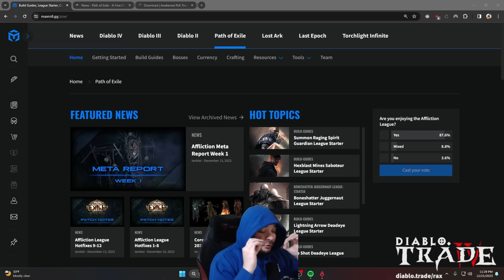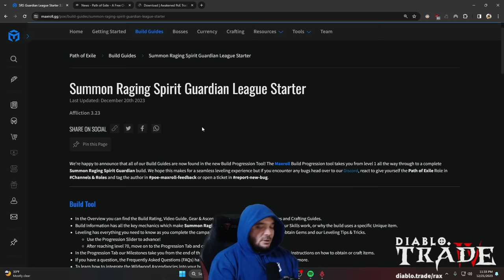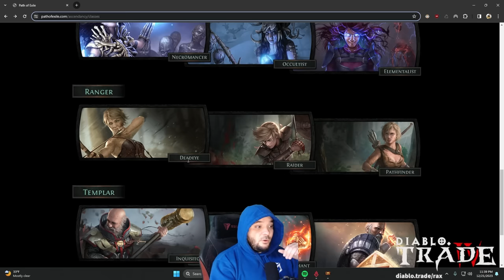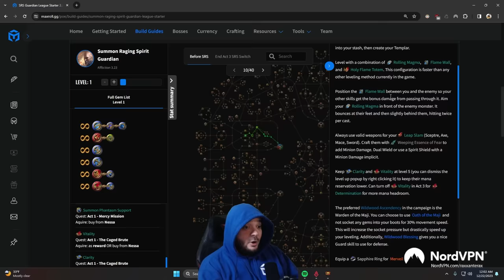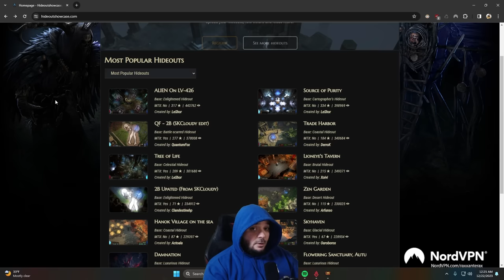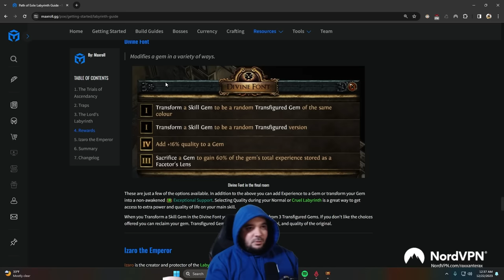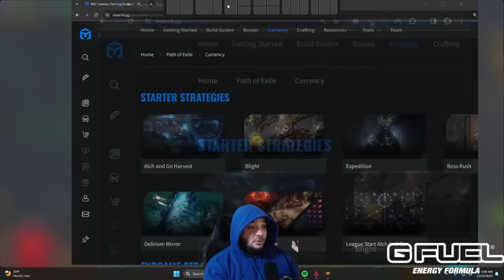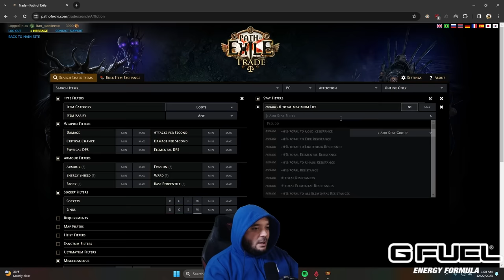Path of Exile Beginner's Guide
Hello, my name is Raxxanterax and I stream every day playing Diablo 4, Path of Exile, Last Epoch and more. Here is my complete Path of Exile Beginner's Guide covering: classes, ascendancy, gems, passives, flasks, campaign hidesouts, labs and so much more!
*Helpful Links*
00:00 Introduction
01:41 Find A Guide
06:30 Loot Filters
08:08 Awakened Poe Trade
08:30 Picking Class & Ascendancy
10:14 Config Your Options
11:40 Gems & Passive Tree
17:27 Flasks
20:36 Campaign Tips
22:22 Get More Scrolls Of Wisdom
23:41 Free Port To Town
24:49 Hideouts
25:52 Crafting Bench Basics
28:56 Labs & Ascendancy
34:55 Essential Premium Stash Tabs
37:59 Mapping & Atlas Passive Tree
47:53 Farming Strats
50:28 Item Value & Trading
58:03 Summary